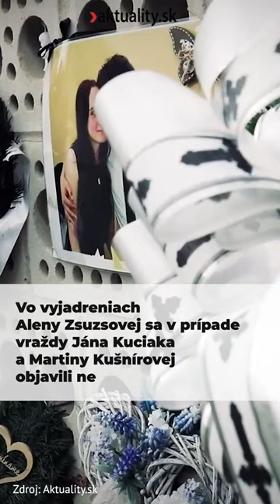Pokračuje súd v prípade vraždy Jána a Martiny. Zsuzsová sa zamotáva | Aktuality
📣  Dvojicu mladých ľudí zavraždili vo februári 2018.
Špecializovaný trestný súd v Pezinku pokračuje v pojednávaní v prípade vraždy Jána Kuciaka a Martiny Kušnírovej. Rozhoduje o vine či nevine Mariana Kočnera a Aleny Zsuzsovej. Obaja popierajú, že by boli zapojení do objednávky vraždy a snažia sa spochybňovať indície, ktoré by mohli potvrdzovať ich spoluúčasť. Alena Zsuzsová sa pri tom vo svojich vyjadreniach zamotala.